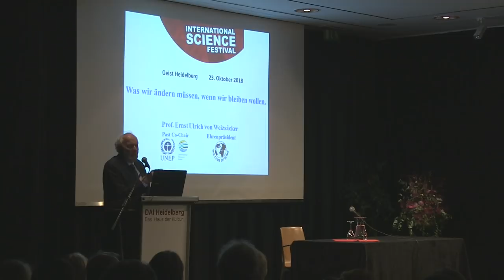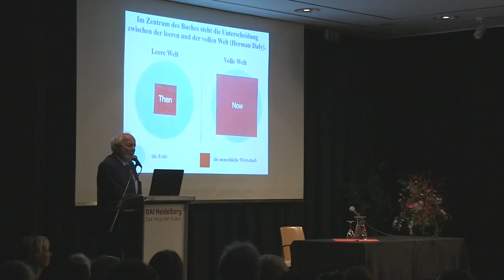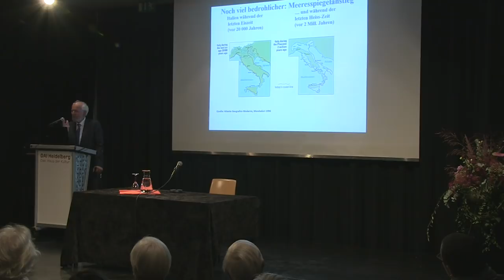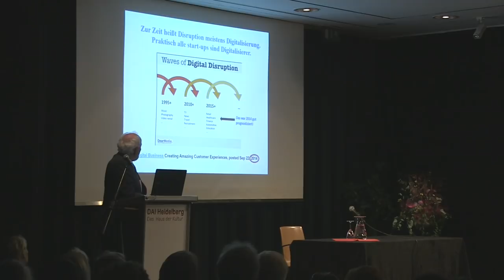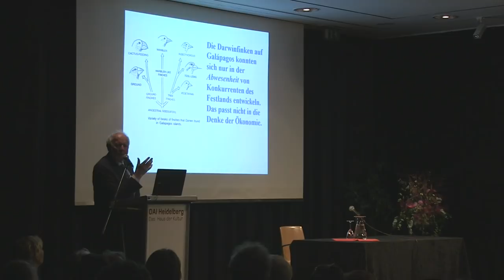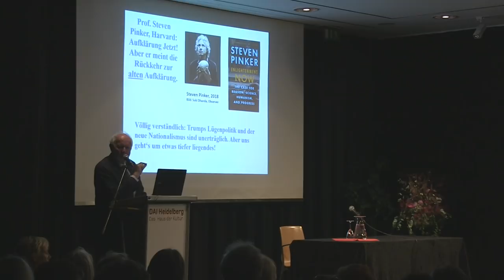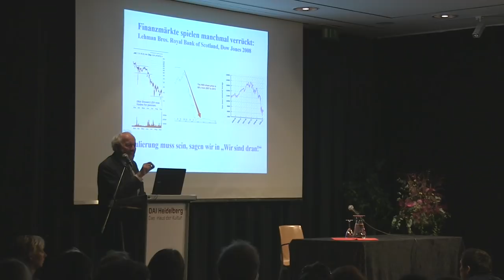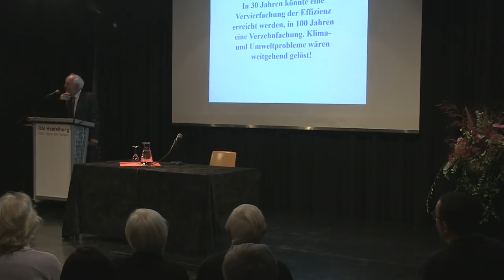Ernst Ulrich von Weizsäcker – Die Zukunft der Welt – DAI Heidelberg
Ernst Ulrich von Weizsäcker zeigt auf, warum eine utilitaristische Ökonomie und eine analytische Philosophie nicht mehr ausreichen, um die Herausforderungen der Welt von Morgen zu lösen.
50 Jahre nach der Gründung des Club of Rome leben wir Menschen heute ökologisch, ökonomisch und sozial über unsere Verhältnisse. Noch ist es nicht zu spät für eine neue Aufklärung – ein nachhaltiges Gleichgewicht aller Kräfte müsste ein gemeinsames Ziel sein.
Der Physiker und Biologe Ernst Ulrich von Weizsäcker ist Ko-Präsident des Club of Rome, war Mitglied des Bundestages und Leiter der kalifornischen Umwelthochschule Santa Barbara.